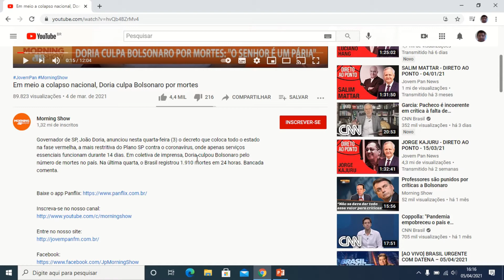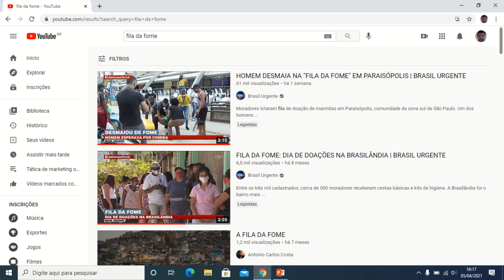Inimigo de Jair Bolsonato coloca culpa e é afavor do isolamento social..............................